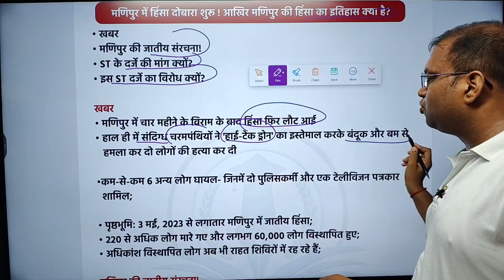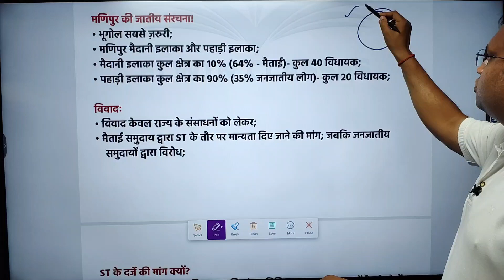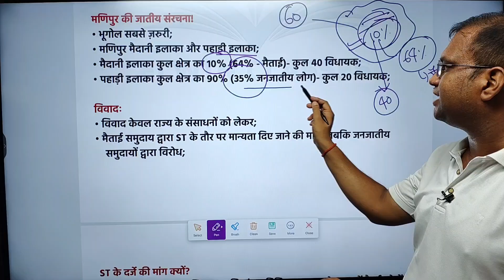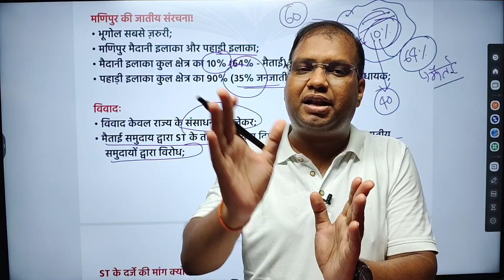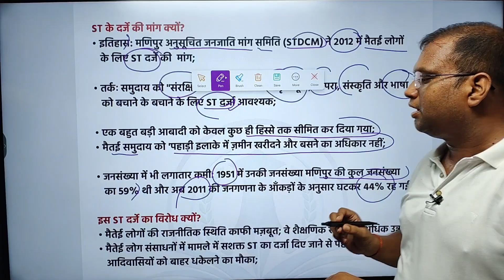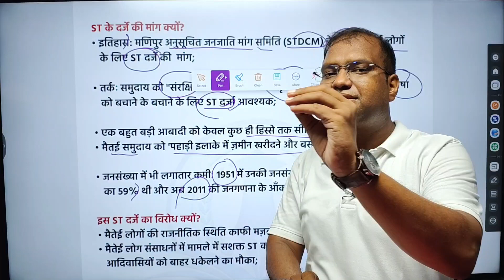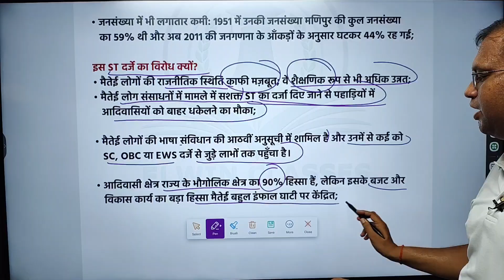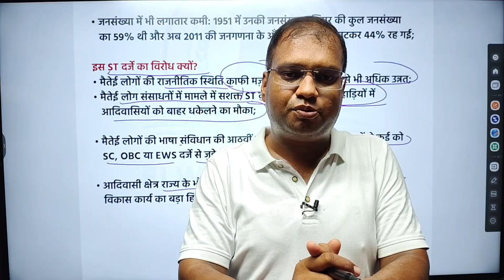"Manipur Crisis: Drone Attacks Resume Amidst Escalating Insurgency | In News | Vivek Pandey | EC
"This video provides a comprehensive analysis of the ongoing crisis in Manipur, where insurgent groups have resumed drone attacks, intensifying the violence. We explore the political, geographical, and historical context of Manipur, tracing the roots of the conflict and its implications for the region. Join us as we delve into the complexities surrounding Manipur's turmoil and discuss the potential solutions for peace and stability."